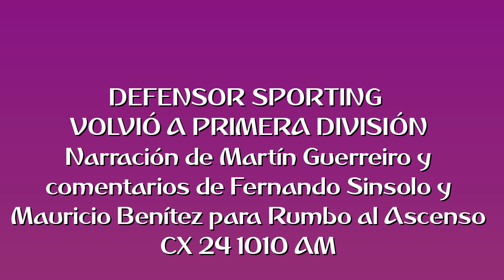DEFENSOR VOLVIÓ A PRIMERA DIVISIÓN (por Martín Guerreiro)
Minutos finales del partido, por Martín Guerreiro junto a Fernando Sinsolo y Mauricio Benítez para Rumbo al Ascenso en la 1010 AM.